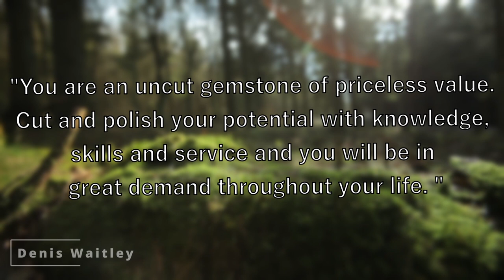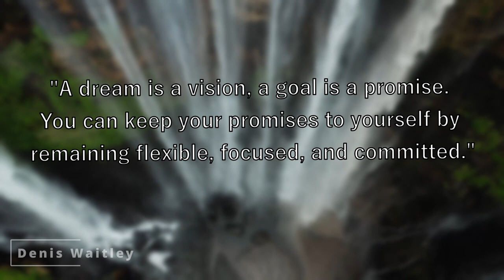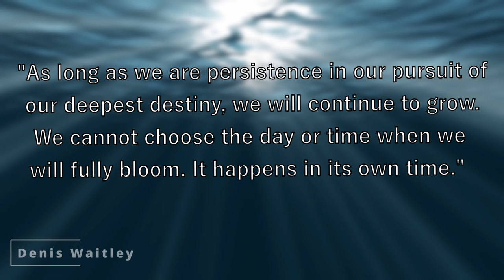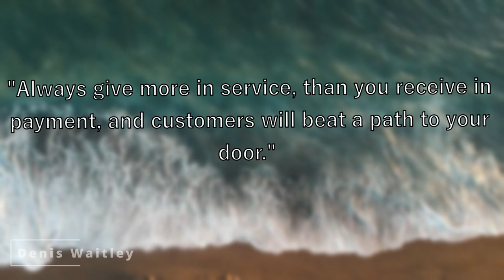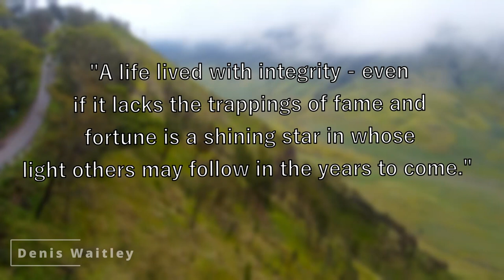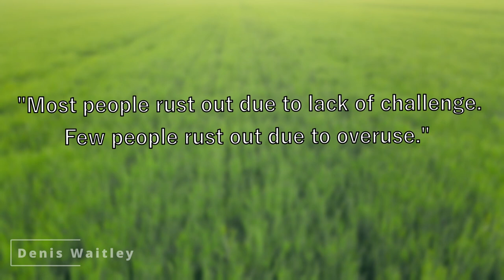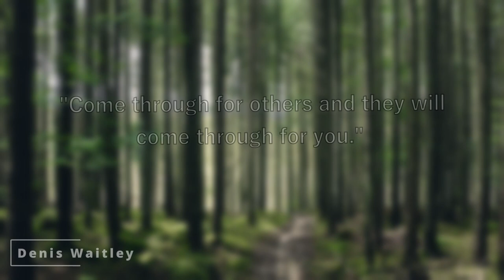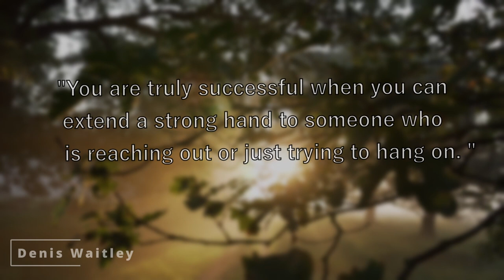Life Changing Quotes - Denis Waitley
Powerful quotes by Denis E. Waitley, Who is a motivational speaker, writer and consultant.
Quotes list used in this video:

You are an uncut gemstone of priceless value. Cut and polish your potential with knowledge, skills and service and you will be in great demand throughout your life.

A smile is the light in your window that tells others that there is a caring, sharing person inside.

Time And health are two precious assets that we don't recognize and appreciate until they have been depleted.

Courage means to keep working a relationship, to continue seeking solutions to difficult problems, and to stay focused during stressful periods.

Get excited and enthusiastic about you own dream. This excitement is like a forest fire - you can smell it, taste it, and see it from a mile away.

Goals provide the energy source that powers our lives.

When you are in the valley, keep your goal firmly in view and you will get the renewed energy to continue the climb.

A dream is a vision, a goal is a promise. You can keep your promises to yourself by remaining flexible, focused, and committed.

You must understand that seeing is believing, but also know that believing is seeing.

Change the changeable, accept the unchangeable, and remove yourself from the unacceptable.

Relentless, repetitive self talk is what changes our self-image.

You must stick to your conviction, but be ready to abandon your assumptions.

The winner's edge is not in a gifted birth, a high IQ, or in talent. The winner's edge is all in the attitude, not aptitude. Attitude is the criterion for success.

As long as we are persistence in our pursuit of our deepest destiny, we will continue to grow. We cannot choose the day or time when we will fully bloom. It happens in its own time.

Determination gives you the resolve to keep going in spite of the roadblocks that lay before you.

Expect the best, plan for the worst, and prepare to be surprised

Our limitations and success will be based, most often, on your own expectations for ourselves. What the mind dwells upon, the body acts upon.

The results you achieve will be in direct proportion to the effort you apply.

The trouble with most of us is that we stop trying in trying times.

Life is inherently risky. There is only one big risk you should avoid at all costs, and that is the risk of doing nothing.

Never follow the crowd in what you do; the crowd has never produced anything of lasting quality, value or beauty.

The ability to adapt is everything!

Always give more in service, than you receive in payment, and customers will beat a path to your door.

Opportunities are problems in search of solutions.

If you believe you can, you probably can. If you believe you won't, you most assuredly won't. Belief is the ignition switch that gets you off the launching pad.

The most important opinion you'll ever have is the one you hold of yourself.

Mistakes are painful when they happen, but years later a collection of mistakes is what is called experience.

Unless what you say benefits the other person, don't say it.

No one is born with self-confidence. Self-confidence is learned and earned with experience.

You always project on the outside how you feel on the inside.

Your attitude is either the lock on, or the key to the door of your success.

Habits are like comfortable beds. They are easy to get into, but difficult to get out of.

There never was a winner, who wasn't a beginner.

The first step toward success will be the biggest one.

A life lived with integrity - even if it lacks the trappings of fame and fortune is a shining star in whose light others may follow in the years to come.

Doubters don't win, winners don't doubt.

Commitment is that turning point in your life when you seize the moment to alter your destiny.

By thinking and acting affirmatively in this minute, you will influence the hour, the day, and in time, your entire life.

Most people rust out due to lack of challenge. Few people rust out due to overuse.

The only limits on human achievement are self-imposed.

The reason so many individuals fail to achieve their goals in life is that they never really set them in the first place